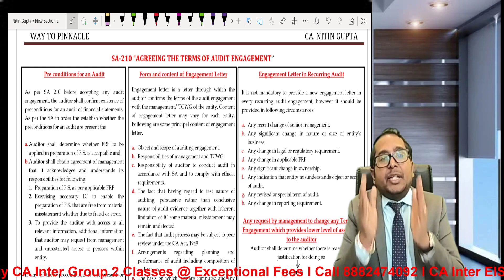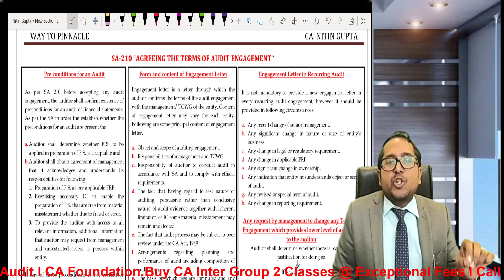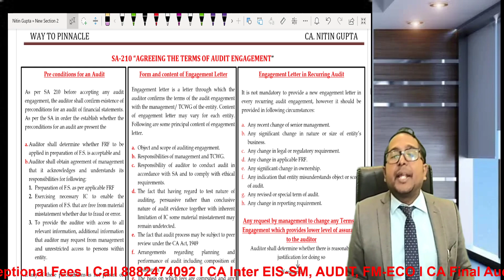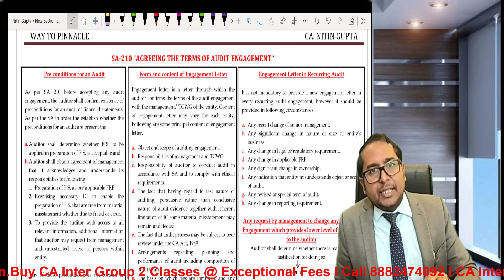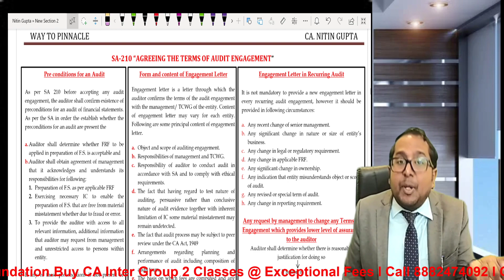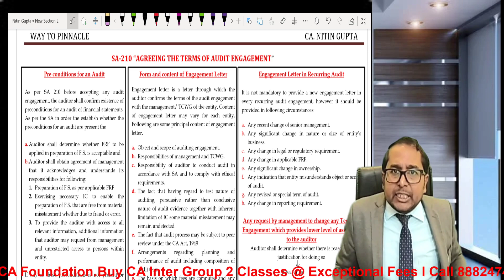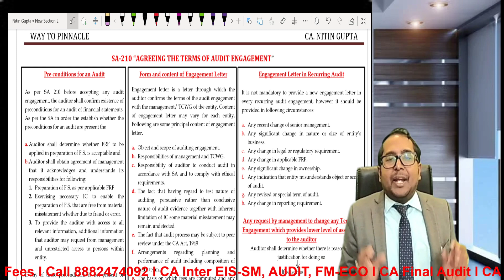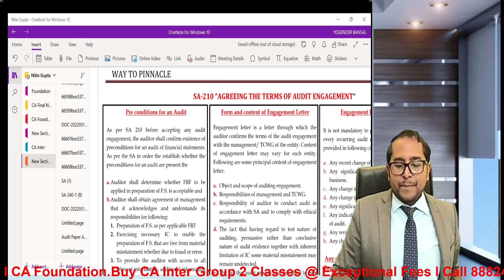SA 210 Fast Revision by CA Nitin Gupta Sir (CA Inter/Final)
Hello Champions. In this video you will be able to revise SA 210 in 5-10 minutes.